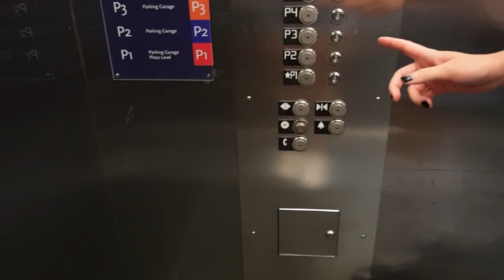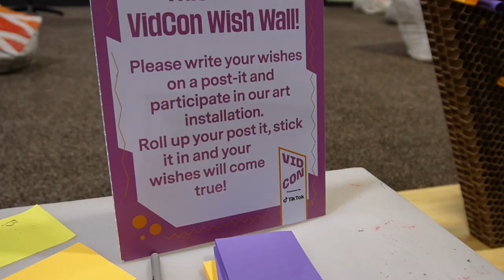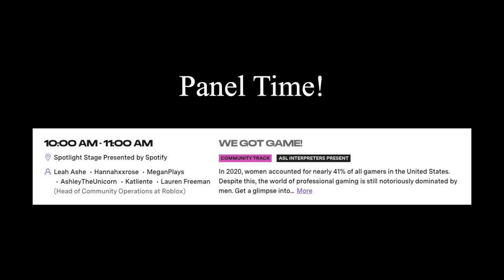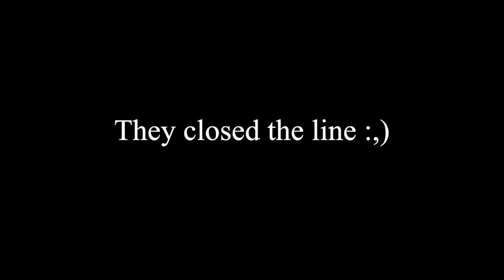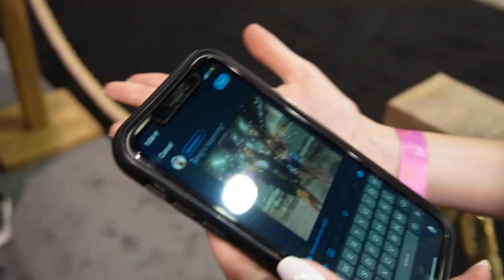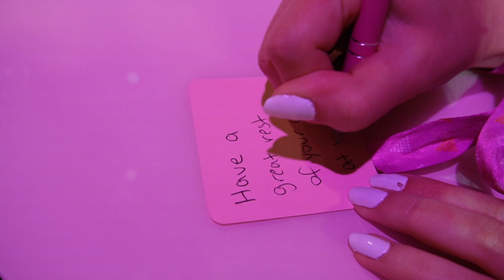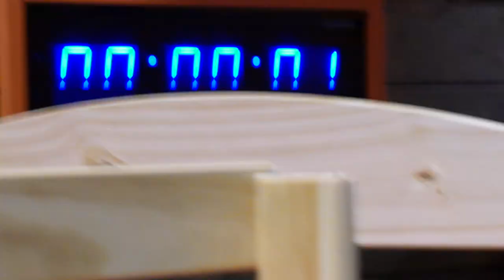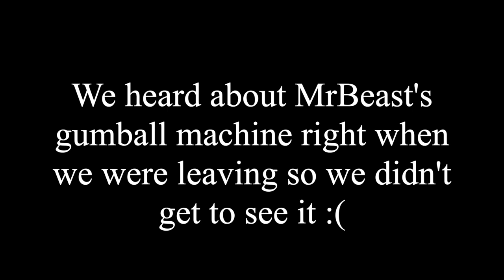VIDCON VLOG 2022! Seeing Leah Ashe, MeganPlays, AshleyTheUnicorn, & MORE! | ROBUILDS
VidCon was really nice! Got to see a bunch of creators as well!

and more!

VIDCON VLOG 2022 | ROBUILDS

► Software
Audio Editor (Sometimes): Garageband
Screen Recorders: Screenshot Capture
Thumbnail Editor: PicMonkey